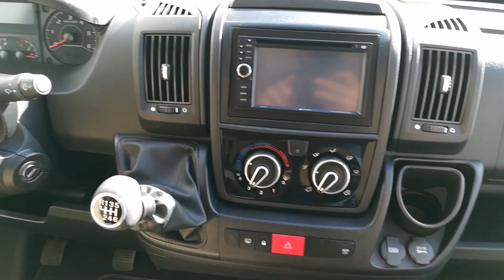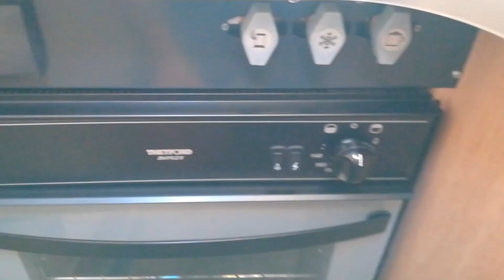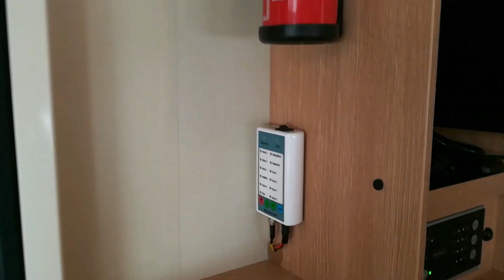2017 Sunlight T69S - CARAVANAS SANGAR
Año 2017 - Motorización FIAT 130CV Manual - 4 Plazas - 6,99 Metros

Entra al siguiente enlace de nuestra web para ver más información de este vehículo.